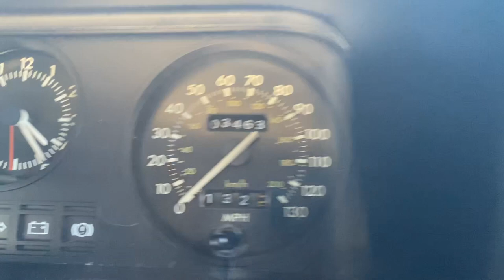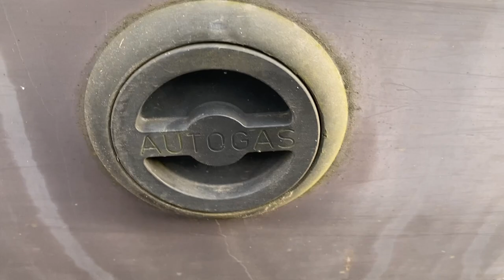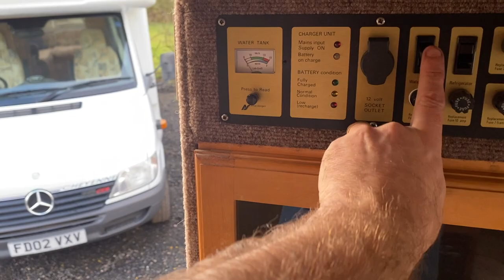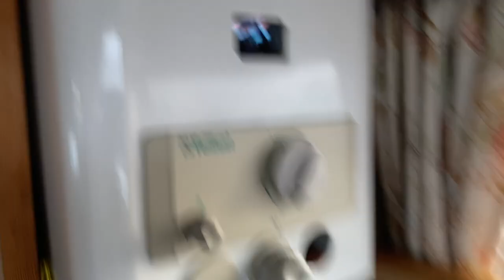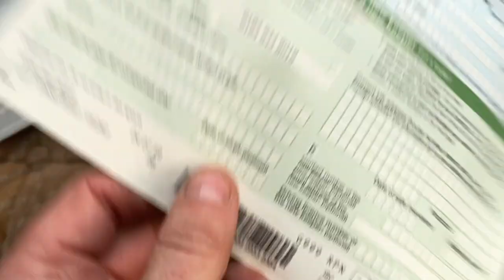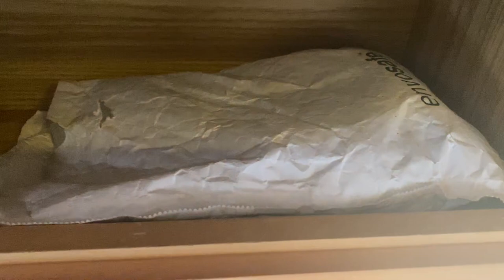1989 TRANSIT AUTOSLEEPER G999RPN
ANTONY VALENTINE THE CAMPER NERD 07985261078